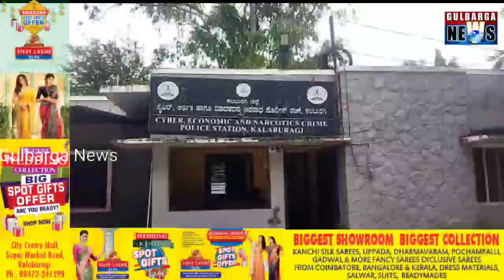Gulbarga police saved the public from the robbery... & Looting the wealth of crores rupees.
A great achievement of  GULBARGA Police team... Gulbarga police saved the public from the robbery... & Looting the wealth of crores rupees...